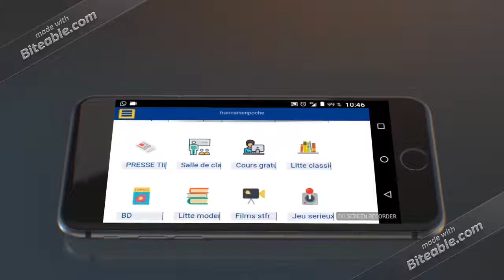Français en poche! Des dizaines de films stfr gratuits de votre mobile ou votre tablette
Français en poche! L'application pour apprendre le français partout avec TIIC Studios!
Partout et quand vous le souhaitez accéder depuis votre mobile ou votre tablette.
à des dizaines de modules de formation de français gratuits